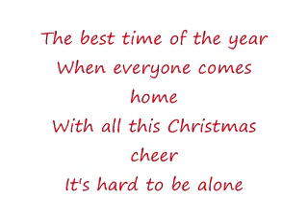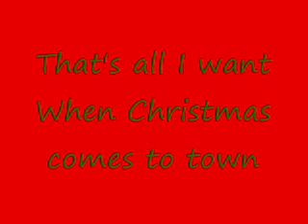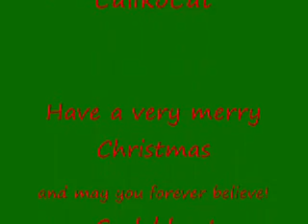When Christmas Comes to Town Brother Sister Duet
I roped my little brother into singing this with me as a Christmas gift for our parents.  Hope you enjoy!

I give full credit for the accompianment to Calikocat here on youtube